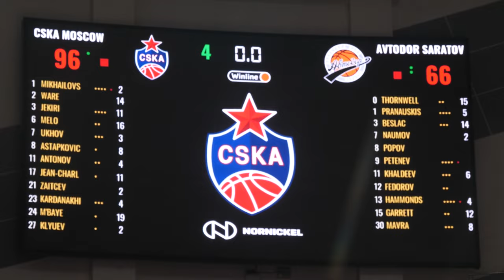CSKAVLOG: матч ЦСКА vs. "Автодор"